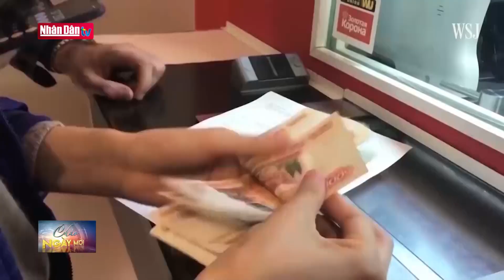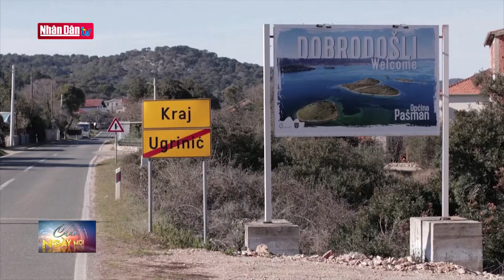Tỷ phú Elon Musk không cho phép sử dụng Starlink ở Ukraine | Tin tức quốc tế sáng ngày 14/2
Tỷ phú Elon Musk không cho phép sử dụng Starlink ở Ukraine | Tin tức quốc tế sáng ngày 14/2 | Truyền Hình Nhân Dân
1. Dự Báo Thời Tiết Hôm Nay